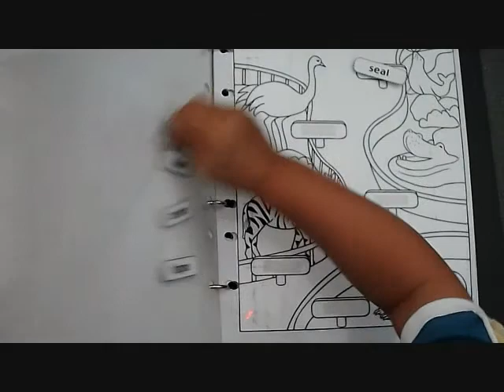學習認識動物英文